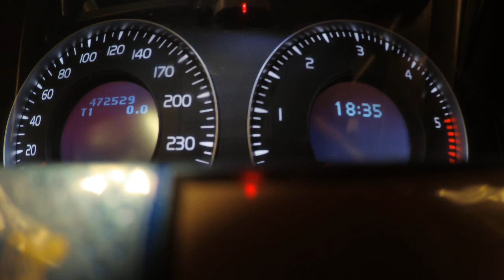Jarppenstrom-Oi mikä ihana ilta